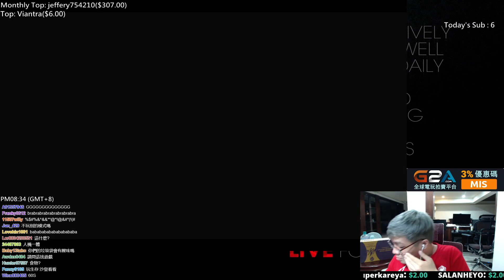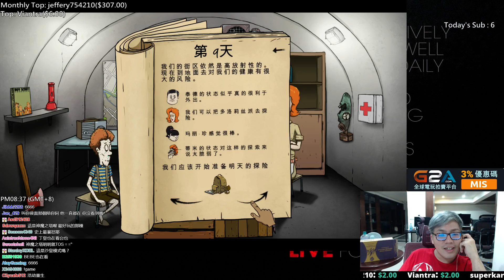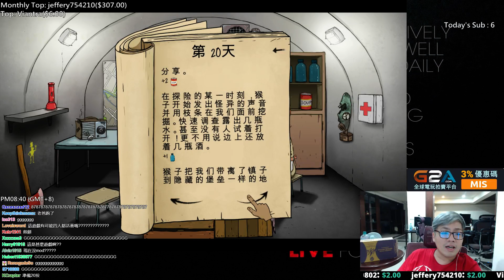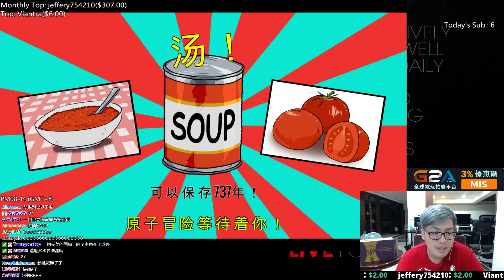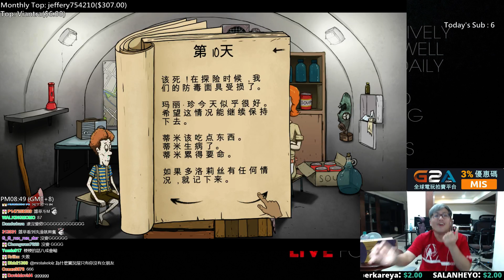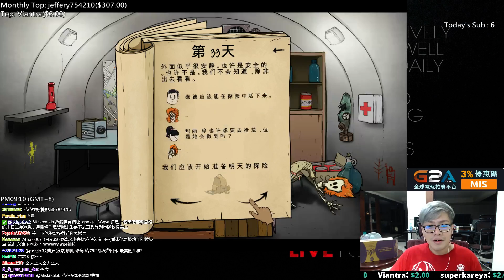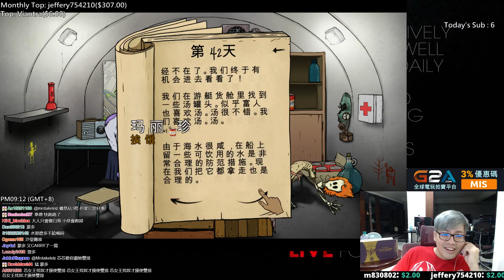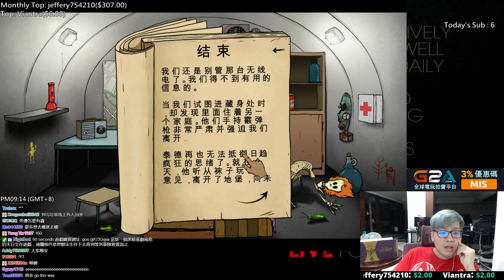【MiSTakE】60秒! 60 Seconds! [7] 目標 - 讓萌多變身!! 2015/07/23